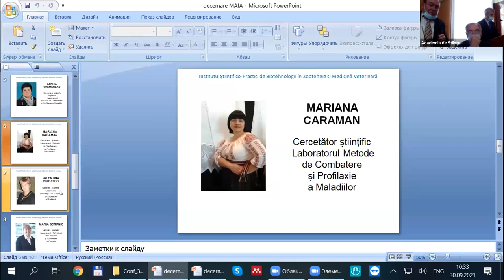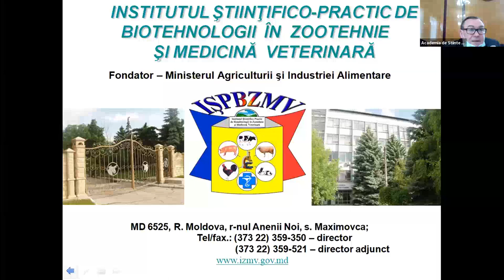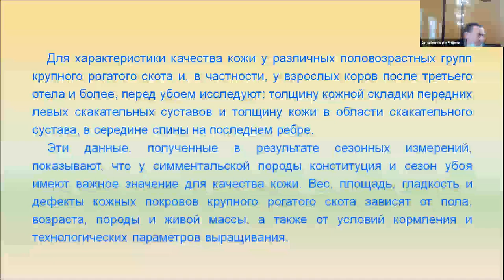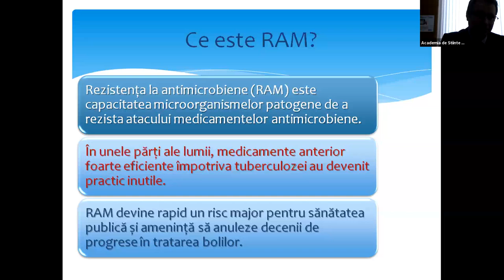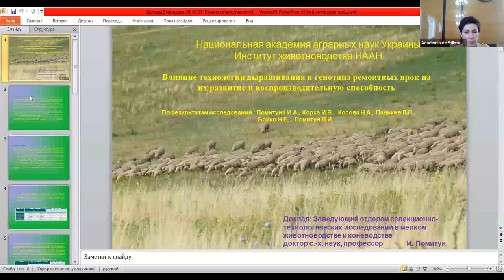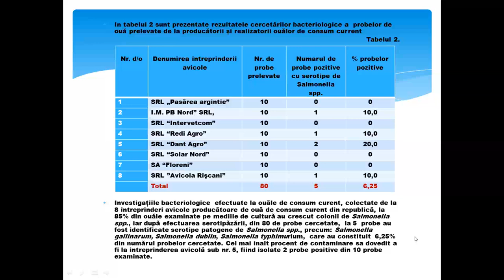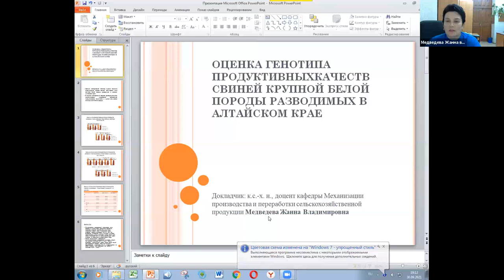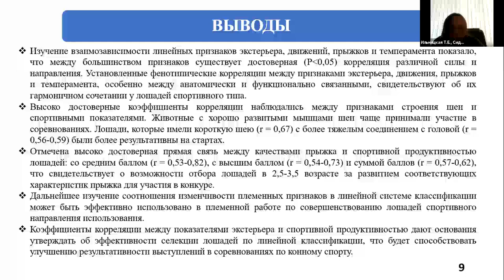Conferinta: Inovații în zootehnie și siguranța produselor animaliere – realizări și perspective.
Institutul Știinţifico-Practic de Biotehnologii în Zootehnie şi Medicină Veterinară organizează în data de 30 SEPTEMBRIE – 01 OCTOMBRIE 2021, Conferința științifică cu participare internaţională: „INOVAȚII ÎN ZOOTEHNIE ȘI SIGURANȚA PRODUSELOR ANIMALIERE – REALIZĂRI ȘI PERSPECTIVE”,dedicată celei de-a 65-a aniversări de la fondarea institutului.

Сonferința se v-a desfăşura în incinta Academiei de Științei a Moldovei, orașul Chișinău, la adresa: Bd. Ștefan cel Mare și Sfânt, 1, Sala Mică.

Prezentarea comunicărilor: română, engleză, rusă.

Direcţii tematice:

- Zootehnie şi Biotehnologii animaliere (genetica, ameliorarea şi selecţia, fiziologia și reproducţia animalelor, nutriţia şi tehnologia furajelor, tehnologia obţinerii producţiilor animaliere);

- Medicină veterinară și Siguranța produselor animaliere.

La conferință vor participa cu articole și discursuri cercetătorii din R. Moldova, Ucraina, România, Bulgaria, Belarus, Federația Rusă, China, Egipt, Uzbekistan.

Topic: Inovații în zootehnie și siguranța produselor animaliere – realizări și perspective.
Time: Sep 30, 2021 09:00 AM Bucharest

Passcode: 241301